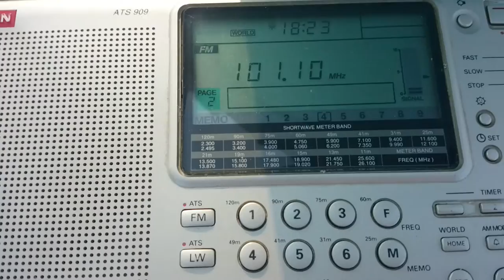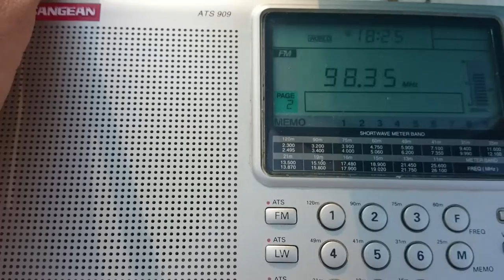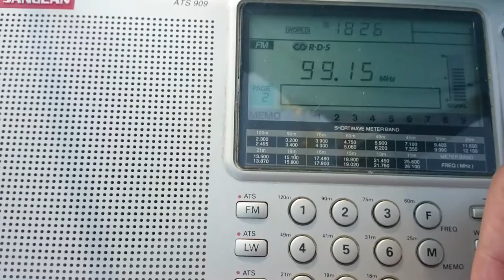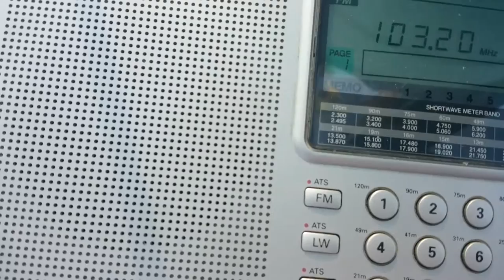DX tropo receptions: Arabic FM radio stations in Methoni, South Greece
Selective bandscan on the beach of Methoni, during a high tropo propagation for FM radio stations from North Africa. North African radio stations (most probably from Libya), broadcasting around 800km away, are received as if they were locals.